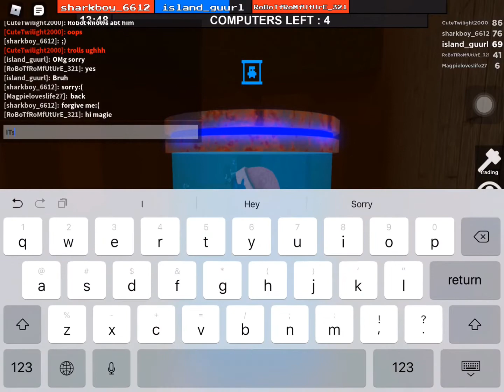INTENSE ROUND | ROBLOX Flee the Facility | Island Guurl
🌸Here's a fun and intense round w/ my friends in a round of Flee the Facility!

🌸Music Creds:
Track: Ikson - You & Me [Official]

App that is used to edit this video - Inshot